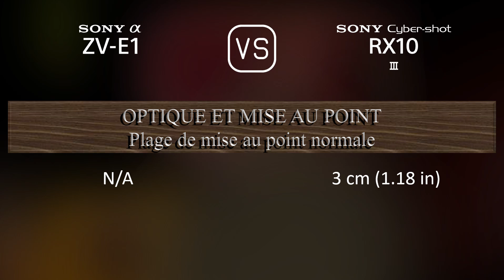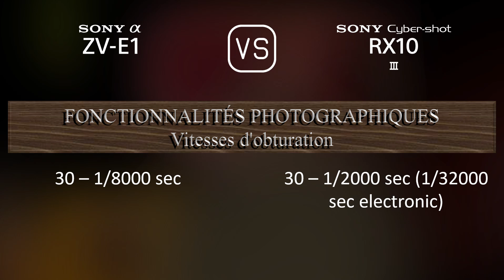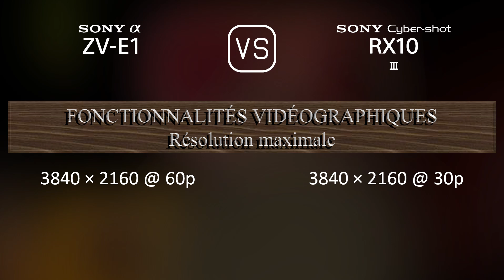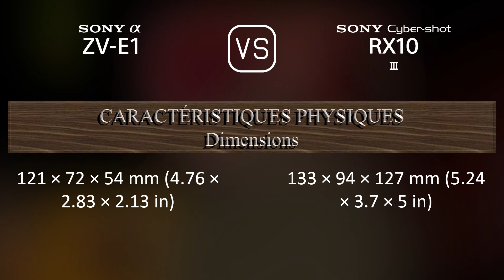Sony Alpha ZV-E1 vs. Sony Cyber-shot RX10 III: Une Comparaison de Caractéristiques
Cette vidéo fournit un aperçu des fonctionnalités du Sony Alpha ZV-E1 et du Sony Cyber-shot RX10 III dans une comparaison de caractéristiques (comparison of specifications).

00:25 LANCEMENT
00:33 BOÎTIER
00:40 CAPTEUR D'IMAGE
01:01 IMAGE
01:16 OPTIQUE ET MISE AU POINT
01:58 ÉCRAN
02:16 VISEUR
02:30 FONCTIONNALITÉS PHOTOGRAPHIQUES
03:24 FONCTIONNALITÉS VIDÉOGRAPHIQUES
03:38 STOCKAGE
03:42 CONNECTIVITÉ
04:07 CARACTÉRISTIQUES PHYSIQUES
04:24 AUTRES CARACTÉRISTIQUES